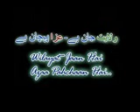Imaan TV Special ... Nauha o Matam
The Mourning of Muharram is an important period of mourning in Shia Islam, taking place in Muharram which is the first month of the Islamic calendar.  The event marks the anniversary of the Battle of Karbala when Imam Hussain ibn Ali, the grandson of the Islamic prophet Muhammad, and an Imam, was killed by the forces of the second Umayad caliph Yazid.
"IMAAN TV" is an Islamic Digital Channel Broadcasting High Quality Programs from Islamic Knowledge, Spirituality, History, Culture & Values etc. "IMAAN TV" is an On Line Islamic Spiritual and Edutainment Digital Channel available on YouTube and other Digital platforms across the Globe !!!

Keep Watching IMAAN TV for latest Shia Content, Religious Speeches, Majlis, Nauha, Ziyarat, islamic Documentaries, Talk Shows.